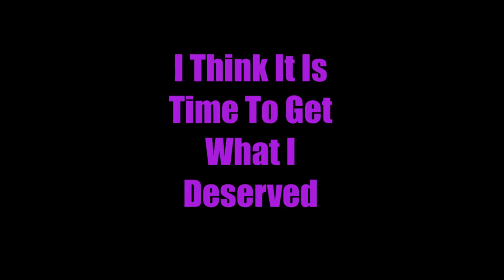CoD: Bo3 | Montage | Road To Dark Matter 5 Final